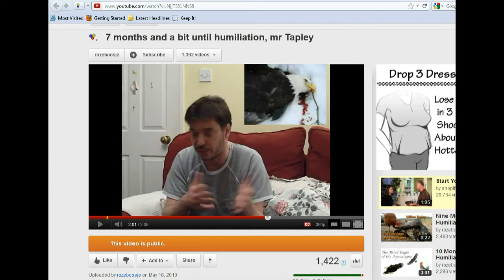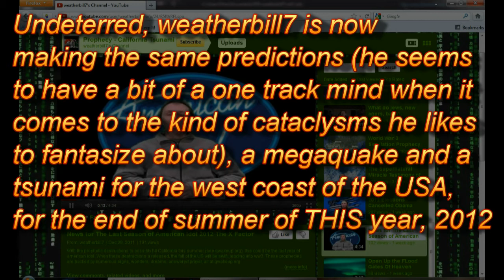If at first you don't succeed, fail and fail again.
weatherbill7 keeps predicting the same old same old cataclysms in the [cough] "hope" that one day, like a broken clock, he will just happen to get it right and then he can pretend to be a prophet. Or something.